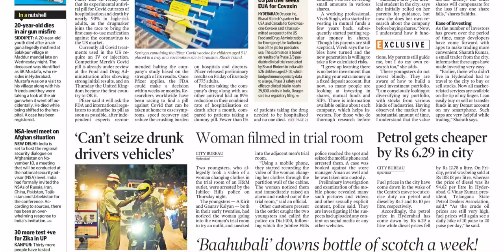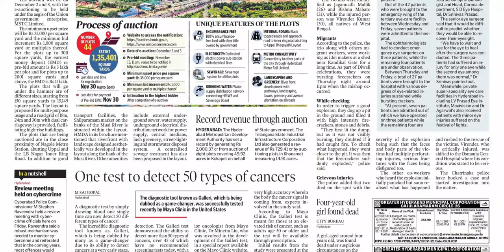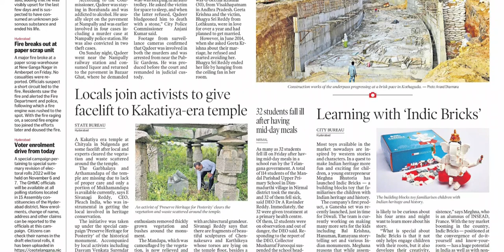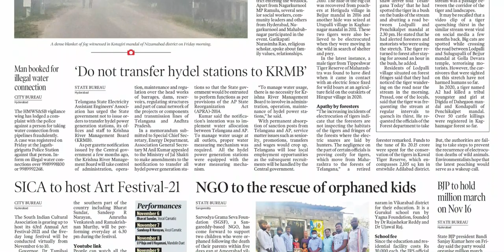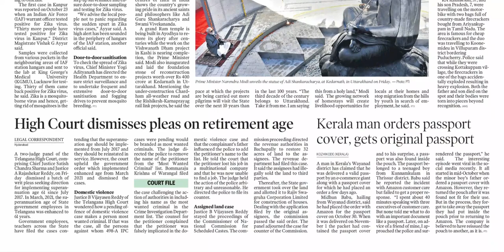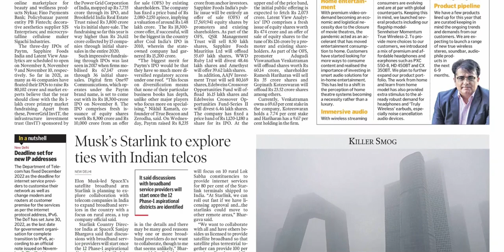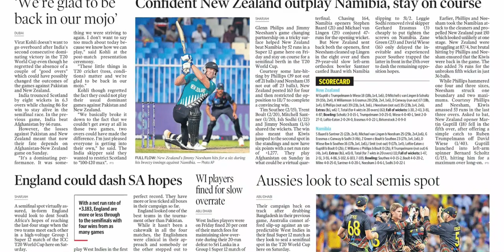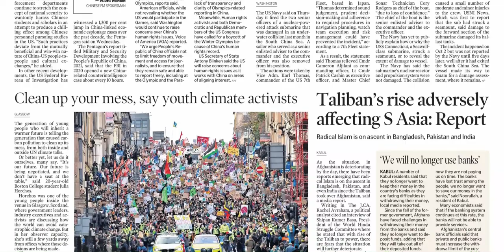TELANGANA TODAY HYDERABAD 6 NOVEMBER 2021 SATURDAY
Telangana news
Ap news
Cricket news
Sports news
Cinema news
Bussines newspaper
Crime news
Chaduvu paper
Education newspaper
Eenadu antharyaami
Antharyami eenadu
Telugu antharyaami
Apprentice jobs
Vasundara paper
Eenadu vasundara
Eenadu karimnagar
Haaybujji paper
Prathiba
Eenadu pratibha newspaper
Prathiba paper
New intiatives by politicians
Telugu news
Gk questions